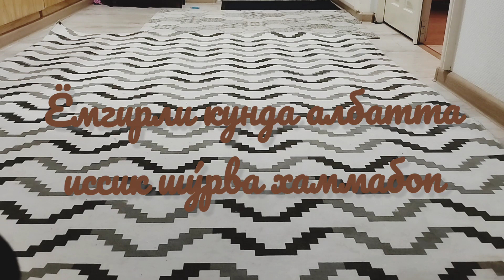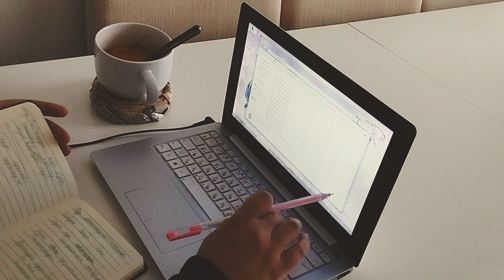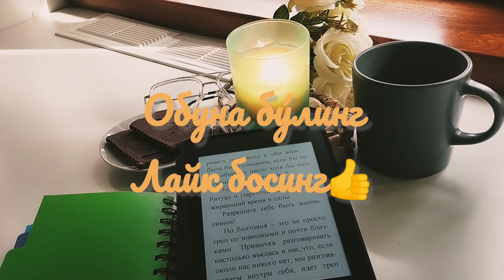Су́зсиз Влог/Тошкентдаги оддий оила/Без слов/Обычная семья в Ташкенте/Silent vlog/Uzbek family.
ВЛОГ:  Тошкентдаги оддий оила/Кунлар совуди/Биринчи кор.
Как живёт обычная узбекская семья.
Silent vlog.
life in Uzbekistan.